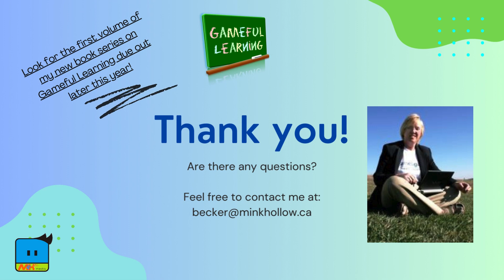Gamification 101 10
This segment is from a panel discussion that was recorded for the The Game-Based Learning Virtual Summit, held on Nov. 1-3, 2023
hosted by Dr. Patrick Felicia

My Field: Applying game design principles to teaching and learning (= Gameful Learning)

Panel Question 5: Looking ahead, what innovations and trends do you anticipate in the intersection of games, gamification, and simulations? How can these developments prepare the workforce for emerging challenges in science, technology, engineering, and mathematics?